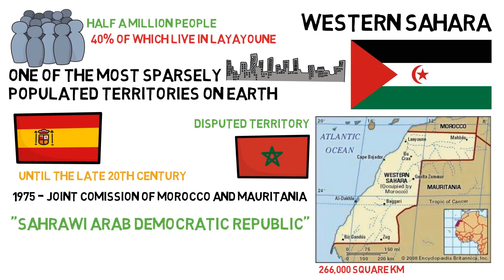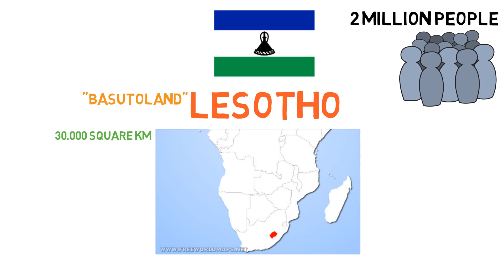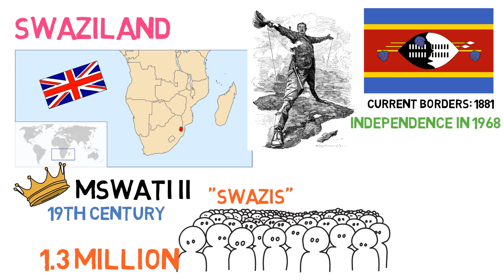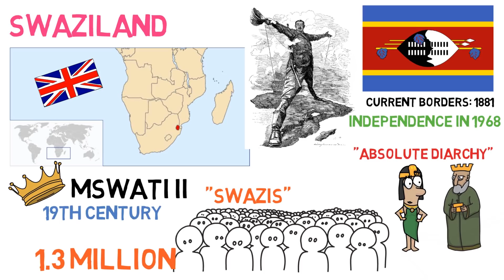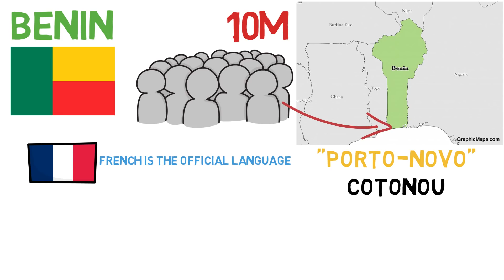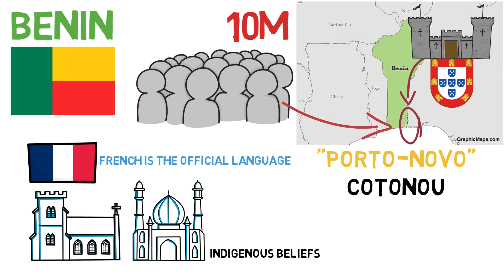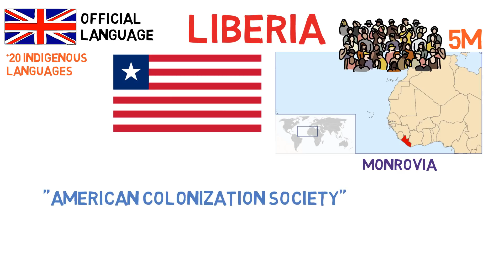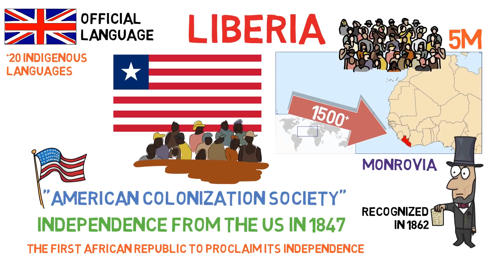Unknown Countries In Africa!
Welcome back to another video! Today we take a look at some of the lesser known countries in Africa.

The soundtrack of this video are the national anthem (instrumentals) of the countries which I talk about (in no specific order)